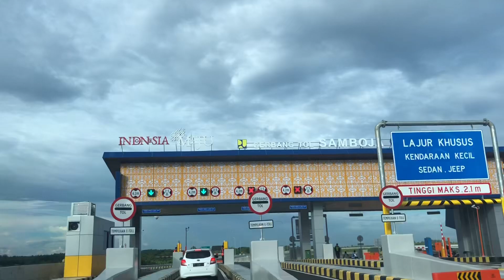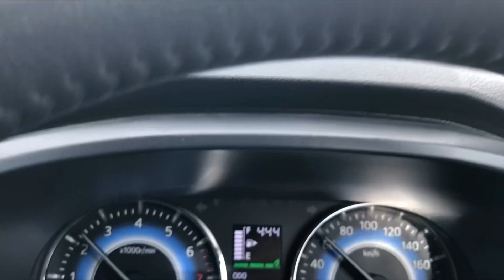Review Lengkap Jalan Tol SAMARINDA - BALIKPAPAN ❗️❗️❗️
Jalan Tol Samarinda Balikpapan

Haii guys vlog gue hari ini adalah ngerasain jalan tol yang baru BALSAM (Balikpapan - Samarinda) yang baru baru ini di resmikan oleh presiden RI Bpk. Ir. H. Joko Widodo.

Tol ini akan dibuka selama libur natal dan tahun baru dan tidak dipungut biaya, alias  gratis selama masa uji coba tol. Dan setelah tahun baru tol ini akan ditutup kembali dan akan kembali beroperasi pada tahun 2020.

Mau tau lebih lanjut tonton vlog gue ini sampai habis yaa.

Gue ucapkan Terima Kasih bagi yang telah menonton video gue, dan jangan lupa untuk:

SHARE dan
KOMEN

Mohon Doa dan Dukungannya guyysss... untuk bersama - sama membangun Channel ini, agar Channel ini bisa Bermanfaat dan Menghibur banyak orang EEeeennnnjjjjooooyyyyyyy. !!!